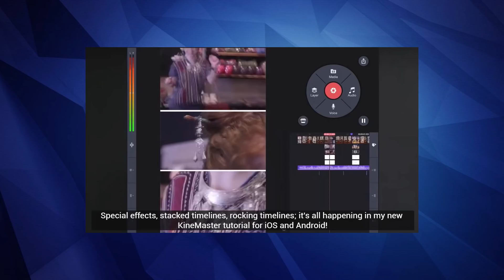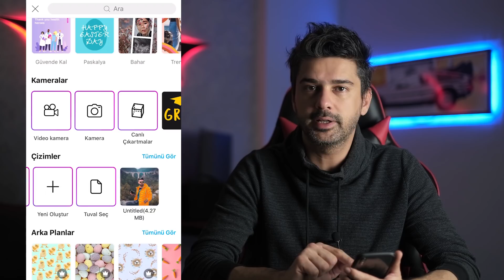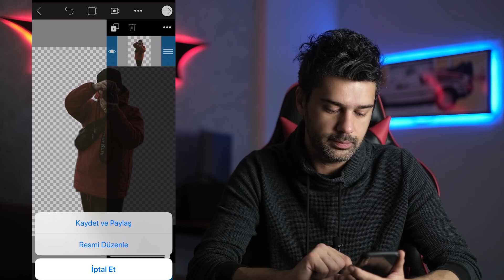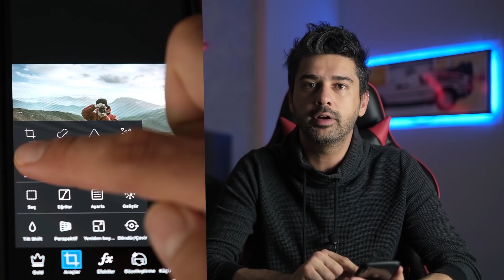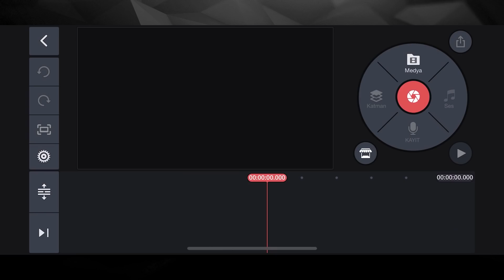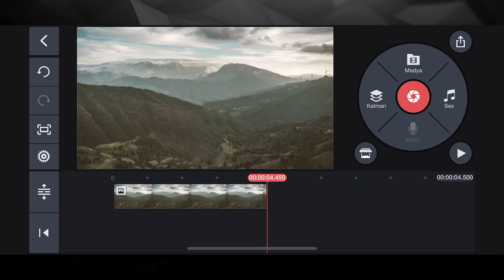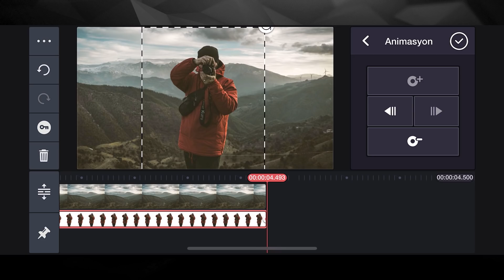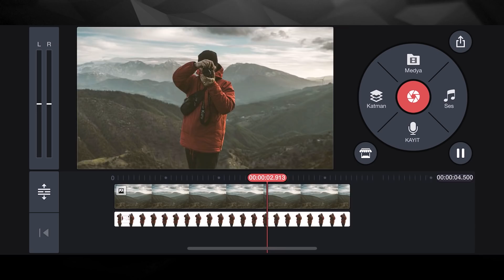Cep Telefonu ile Parallax Efekti Nasıl Yapılır? | Picsart & Kinemaster Tutorial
Sinemada Dolly Zoom veya Vertigo Efekti olarak geçen tekniği sadece cep telefonu uygulamalarını kullanarak fotoğraflara da uygulayabiliriz. 2 boyutlu fotoğraflara derinlik vererek 3 boyutlu bir hale getirebileceğimiz Parallax Efektin nasıl yapılabileceğini anlattım bu videoda..

İyi Seyirler..

Ayrıca sorularınızı yorum kısmından ve Instagram profilimden bana iletebilirsiniz.